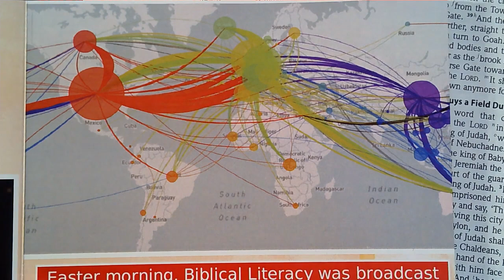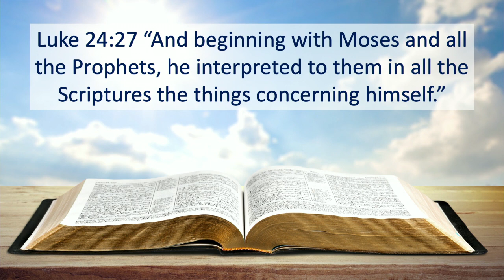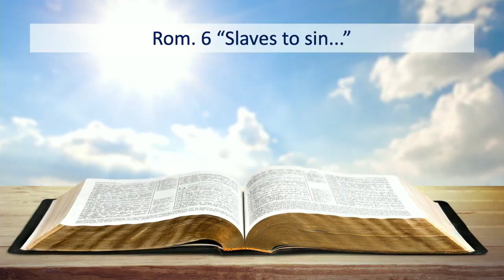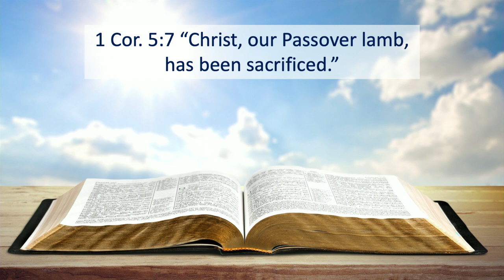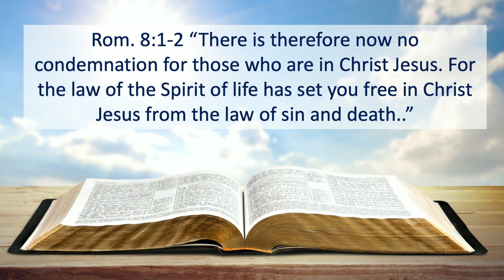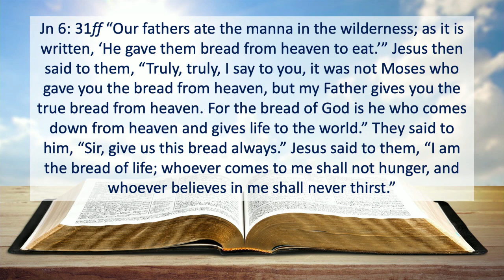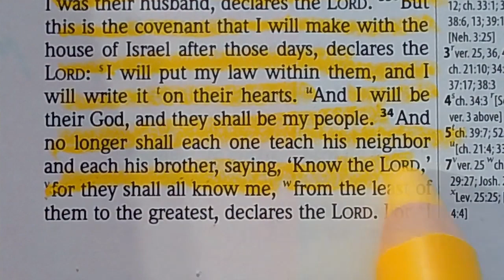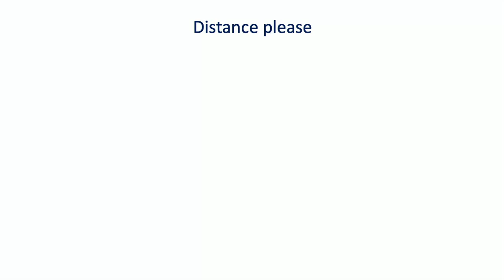Biblical Study While Living with Corona - Lesson 7: Mark Lanier, April 26th 2020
With a worldwide pandemic with COVID-19, the world slowed down as people practiced social distancing. This meant that the churches, a body of believers, had to find worship through different methods. At a time when the internet is crucial to life, worship went on line. This is Biblical Literacy's response as Mark Lanier teaches scriptural truths in light of fear and uncertainty.

Join Mark LIVE for this series as our world deals with the Coronavirus. For continuing lessons while we practice social distancing, join Sundays at 11am!